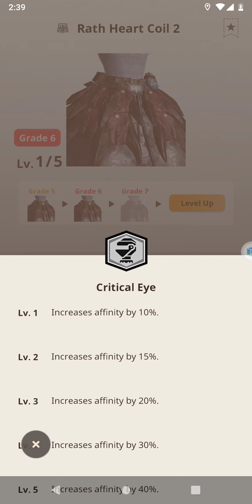Monster Hunter Now🗡️🛡️HR.109❇️3 - ⚒️Rath Heart Coil 2 - Updated Water Build.